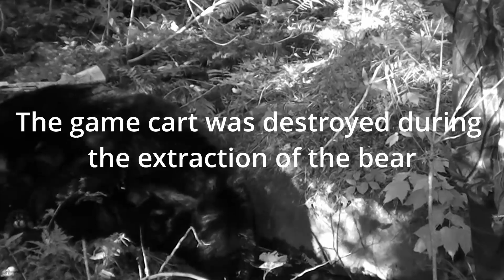Huge 430# MN Black Bear ! Taken with a {BOW}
Watch as mark shoot his largest black bear in the great state of Minnesota in a hunk back in 2021.